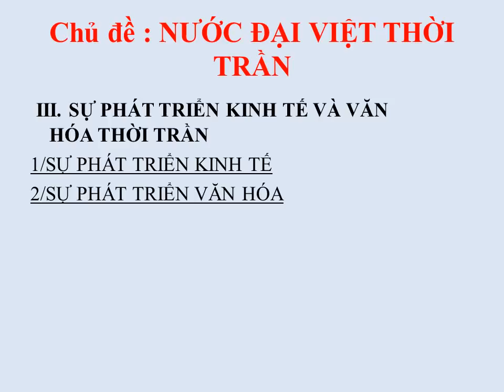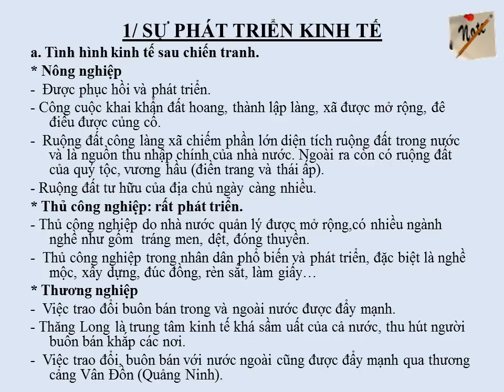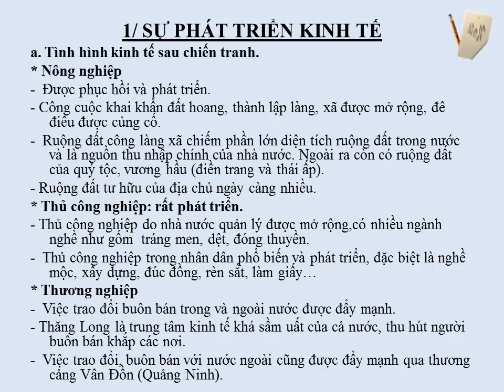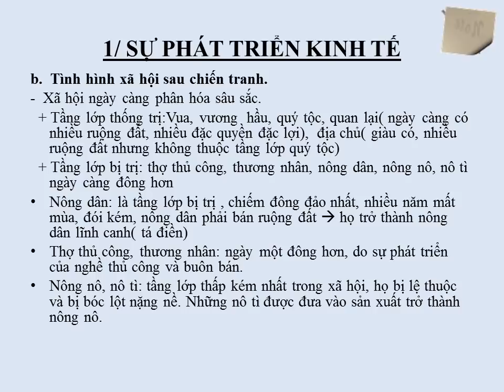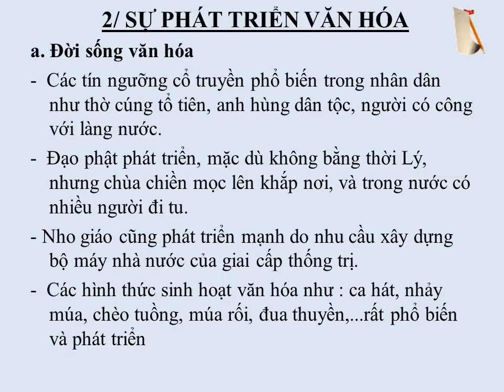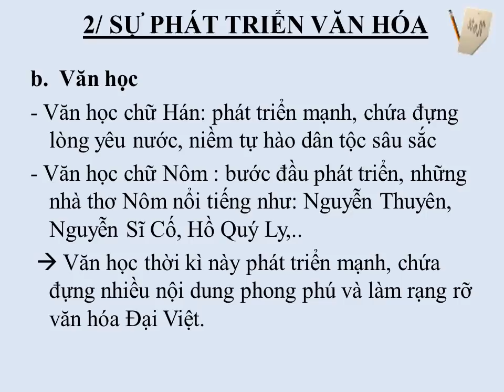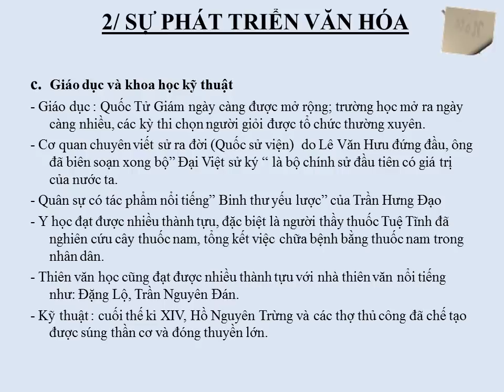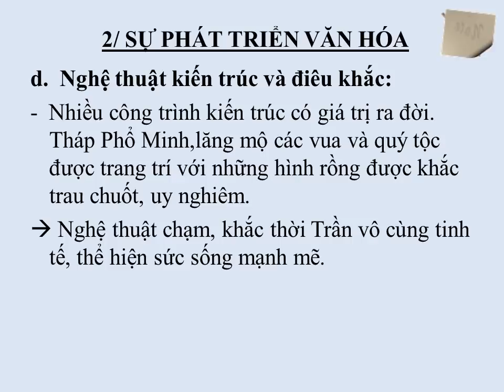LỊCH SỬ 7 (Tuần 14 / HK1) - Chủ đề: NƯỚC ĐẠI VIỆT THỜI TRẦN (Tiếp theo)